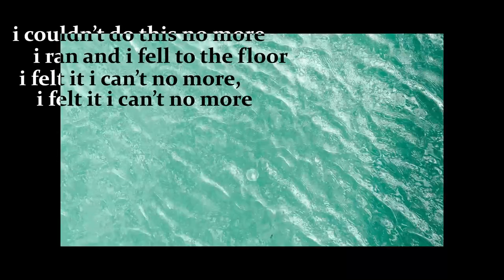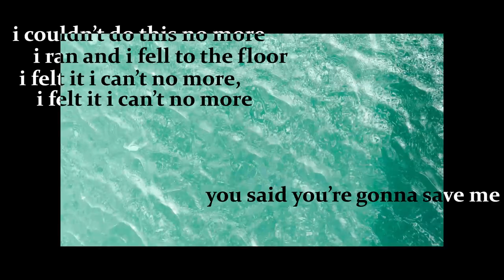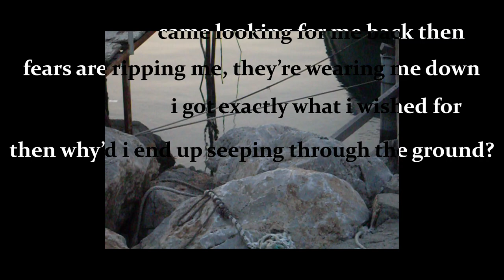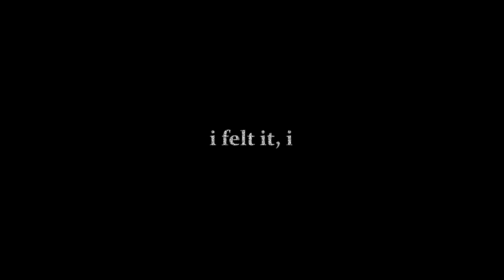oru - placeholder (lyrics)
late upload - (2/4)

+placeholder+

I couldn't do this no more
I ran and I fell to the floor
I felt it, I can't no more

You said you're gonna save me
So why'd you go and leave me
Why'd you gotta leave me

Came looking for me back then
Fears are ripping me, they're wearing me down
Got exactly what I wished for
Then why'd I end up seeping through the ground

Then why'd I end up seeping through the-

[placeholder].flp // 07042023 @ 1:02am

(check channel description for copyright info)